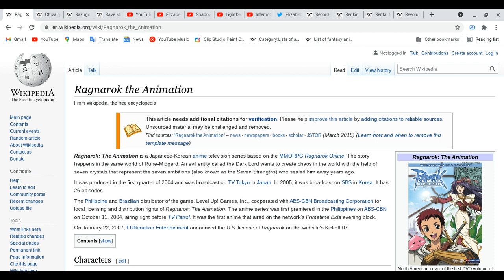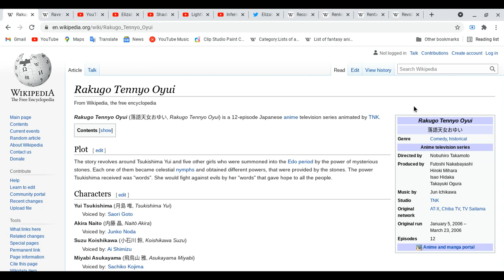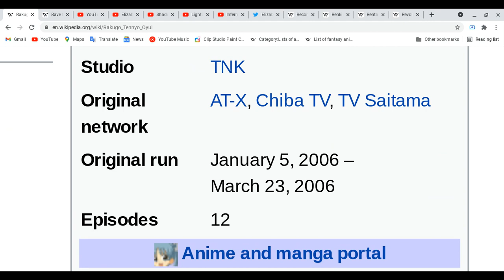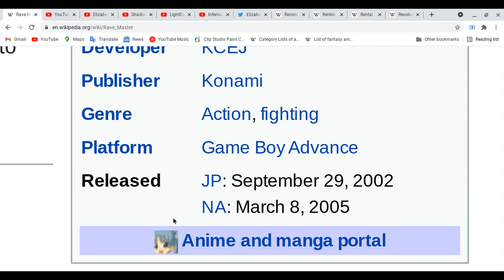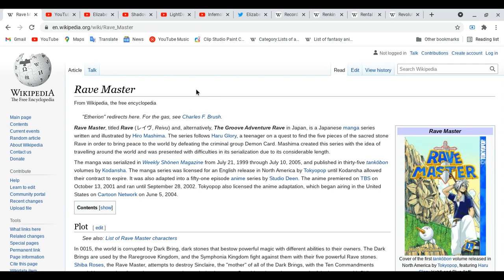All about Ragnarok,Rakudai Kishi no Cavalry,Rakugo Tennyo & Rave Master!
Good morning! we are still focus on this lesson! it longer time to complete!